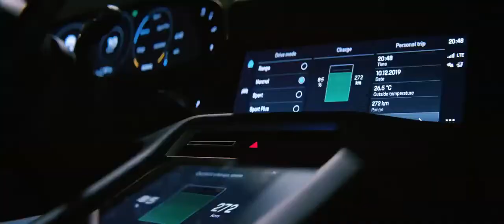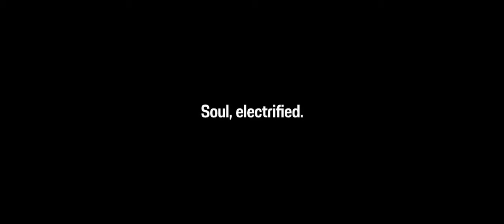01 Soul Featuring the new Porsche Taycan